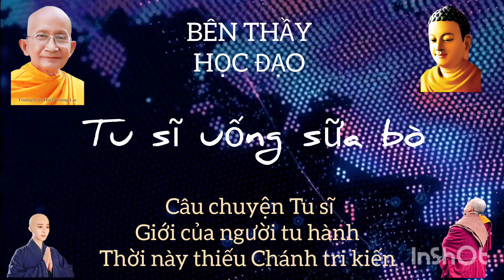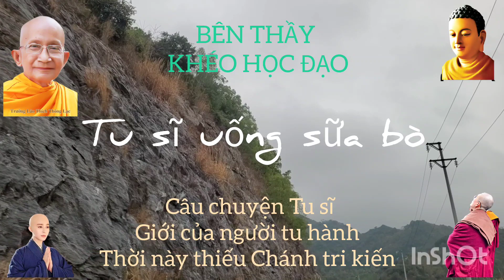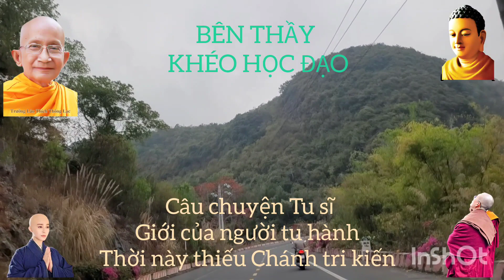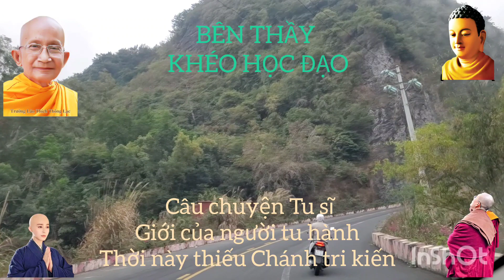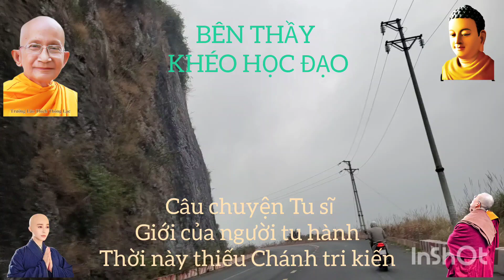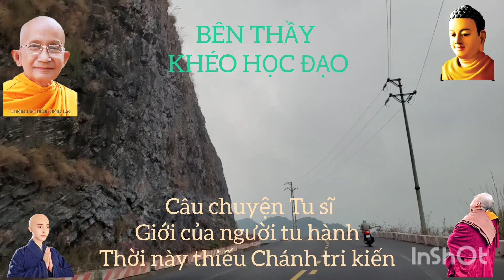Bên thầy khéo học đạo. sữa bò con người có nên uống không